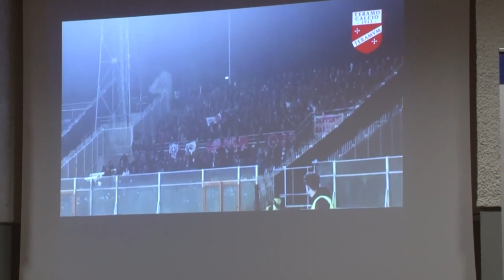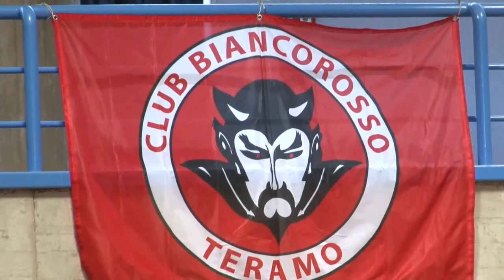La FIGC trasmette il fascicolo Teramo alla Procura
La questione del passaggio delle quote sociali della Teramo Calcio si arricchisce di un nuovo capitolo. Nei giorni scorsi la Coaps avrebbe richiesto ulteriore documentazione alla società per esprimere un parere definitivo. Integrazione che non sarebbe arrivata e, per questo, il fascicolo sarebbe stato trasmesso alla Procura federale per le verifiche del caso.